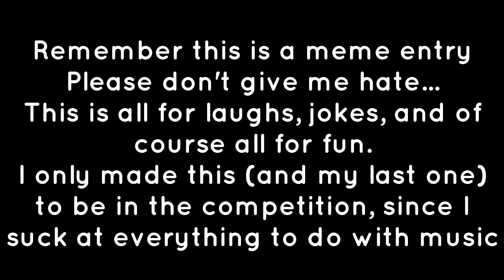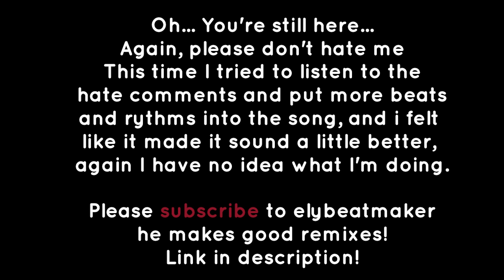elybeatmaker - Do You Even Bust? [Helium Edition] (ItzJosh55 Remix #2)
Do YoU bUsT?!?!

(Download DOESN'T mean that you are allowed to use this song in your videos without proper permission.)

-ItzJosh55 -_-